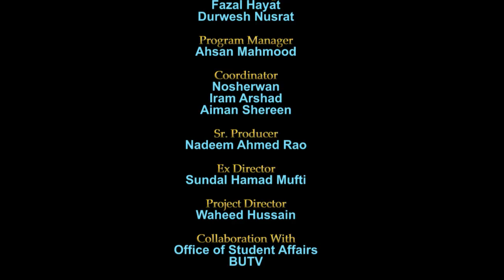Back To Bahria | EP 07